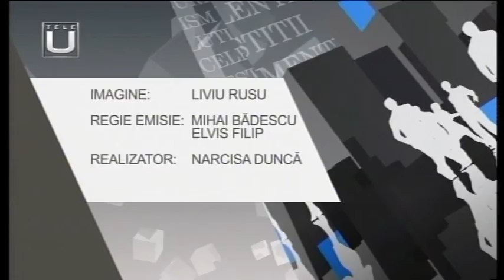LA OBIECT. BULETIN AGROMETEOROLOGIC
Invitați: dr. Ion MARINICĂ – meteorolog

              dr. Victor VĂTĂMANU – agrometeorolog